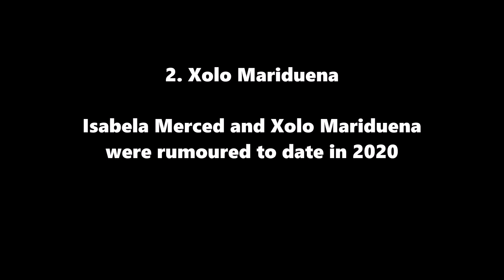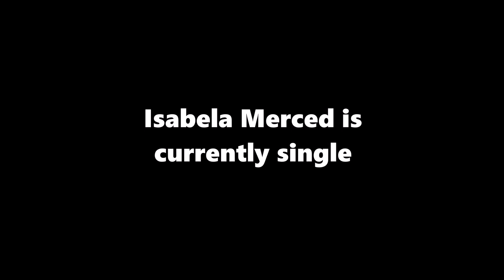Boys Isabela Merced Has Dated 2023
In this video I will talk about all the boys Isabela Merced Has Dated in 2023

1. Jace Norman

Isabela Merced and Jace Norman dated from April 2016 to November 2016

2. Xolo Mariduena

Isabela Merced and Xolo Mariduena were rumoured to date in 2020

3. Kiana

Isabela Merced and Kiana dated from June 2021 to January 2023